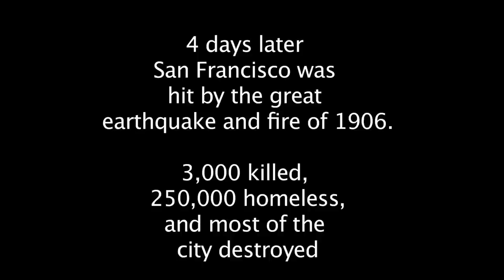A Trip Down Market Street, 1906 - With Sound!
Historic pre-earthquake San Francisco, 1906, with full sound design.

Background:
This film was shot on April 14, 1906, just four days before the San Francisco earthquake and fire, to which the negative was nearly lost. It was produced by moving picture photographers the Miles brothers: Harry, Herbert, Earle and Joe. Harry J. Miles hand-cranked the Bell & Howell camera which was placed on the front of a cablecar during filming on Market Street from 8th, in front of the Miles Studios, to the Ferry building. A few days later the Miles brothers were en route to New York when they heard news of the earthquake. They sent the negative to NY, and returned to San Francisco to discover that their studios were destroyed.

The origin of the film was an enigma for many decades, and it was long thought to have been shot in September of 1905, after being dated as such by the Library of Congress based on the state of construction of several buildings. However, in 2009 and 2010, film historian David Kiehn, co-founder of Niles Film Museum in Niles, California, dated the film to the spring of 1906 from automobile registrations and weather records. Kiehn eventually found promotional materials from the film's original release and dated the film to April 14th, 1906, and finally gave credit to the filmmakers, the Miles Brothers.

Technical Aspects:

Film:
Sound mix: Silent
Color: B&W
Aspect Ratio; 1.33 : 1
Negative Format: 35 mm
Printed Format: 35 mm
Cinematographic Process:  Spherical
Camera: Hand-cranked Bell & Howell

Video format:
HDTV 1080I (1920 x 1080)
Pixel Aspect: Square
Editing Timebase 29.97
Compressor : H.264

Audio:
28 tracks, stereo. (without panning)

Restoration:
This version was transferred from a new 35mm print made from a restored 35mm negative, taken from the 1906-era 35mm print owned by the Prelinger Archives. This version does not appear to have any digital restoration, except minimal contrast and brightness adjustments.

Post Effects:
This version of the film has been digitally stabilized to remove jitter by youtube user Rick88888888 in 2011.

Resources:
Sounddogs, Youtube, Horseless.com, Wikipedia, Archive.org, Streetcar.org, earlyamericalautomobiles.com, Prelinger Archives, Niles Film Museum.

"Crazy Rhythm" played by Brad Kaye.

Accuracy:
Automobile sounds are all either Ford Model T, or Model A, which came out later, but which have similarly designed engines, and sound quite close to the various cars shown in the film. The horns are slightly inaccurate as mostly bulb horns were used at the time, but were substituted by the far more recognizable electric "oogaa" horns, which came out a couple years later. The streetcar sounds are actual San Francisco streetcars. Doppler effect was used to align the sounds.

Produced by:
The Miles Brothers

Photographed by:
Harry J Miles

Sound Design by:
Mike Upchurch